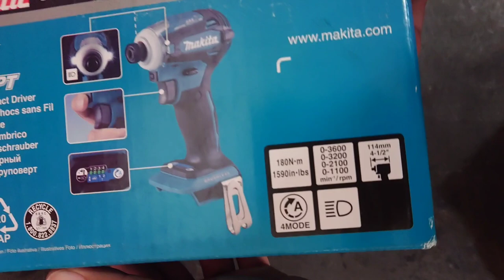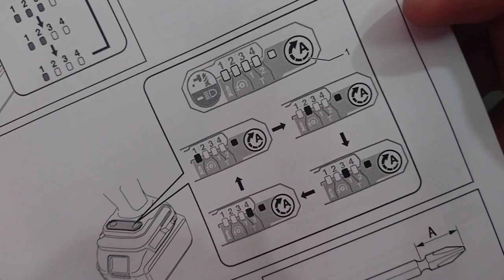Makita Cordless Impact Driver DTD172 the latest model powerful